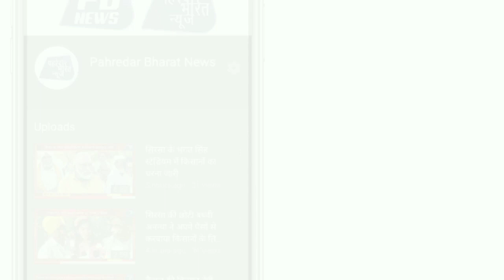लंगर घोटाले के आरोप लगने पर क्या बोले क्या प्रह्लाद सिंह भारुखेडा देखें स्वराज सिंह की विशेष रिपोर्ट